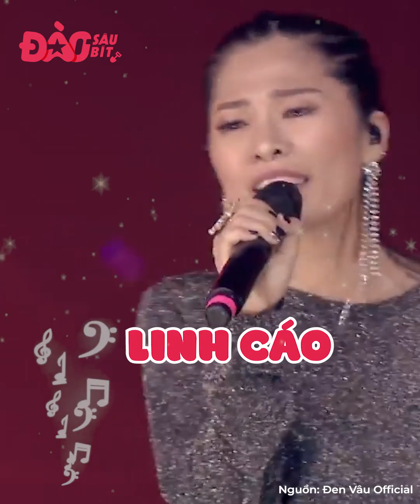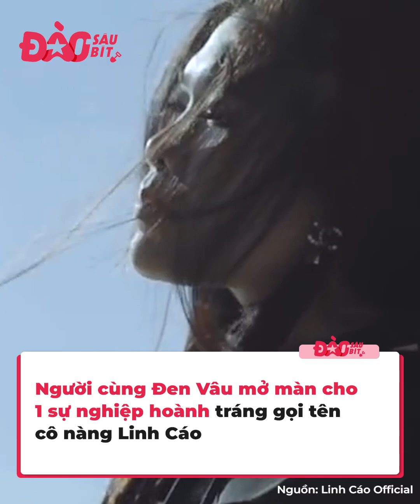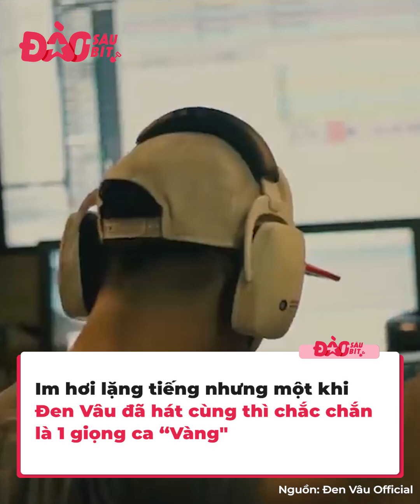Điểm chung bất ngờ của các giọng nữ được Đen Vâu diễn chung: Hợp tác với ai cũng đều tên Linh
Không chọn kết hợp với các ca sĩ nữ đình đám, Đen Vâu lại chọn những cô nàng có chất giọng lạ và đặc biệt để hợp tác cùng.

Gần đây, trong MV “Nấu ăn cho em" đang gây sốt bởi thông điệp ý nghĩa. Đen Vâu đã có màn kết hợp cực ăn ý với cô nàng Pia Linh.